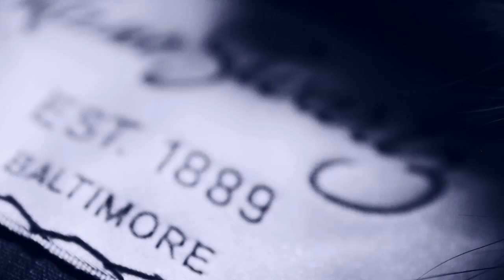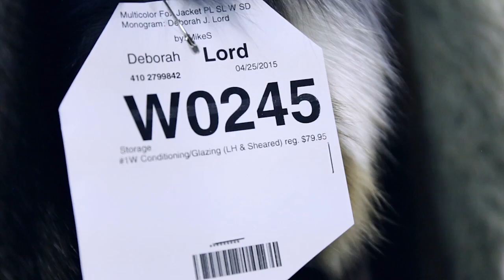Fur video Mano Swartz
Fur Video Story of Mano Swartz and Lady Fur Baltimore 2015
Hi my fur lovers this was one of my best experience of my life. Richard Swartz is in my heart I cannot wait to back in Baltimore and see again my american fur family. This is one of my best video ENJOY

Hello fur lovers  I'm Lady Fur first and only fur influencer in the world. I founded welovefur.com a blog a bout fur and my experiences in the fur sector and fashion system. On my blog you will find the best fur coats present on the web, tips about where to buy furs and a lot of my photos with amazing fur jackets. In my video you will see fashion weeks, my life at the fur auction houses and fur fair around the world.
and click on about and find more about me love you Lady Fur